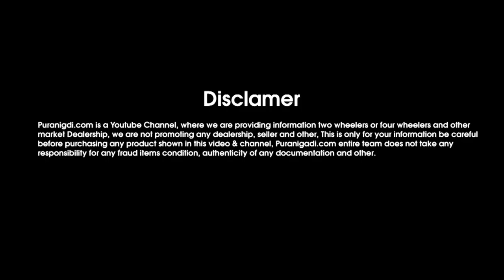👉 इससे सस्ती Tata Safari कार नहीं मिलेगी, अभी कॉल करके ख़रीदे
PuraniGadi || 👉 इससे सस्ती Tata Safari कार नहीं मिलेगी, अभी कॉल करके ख़रीदे